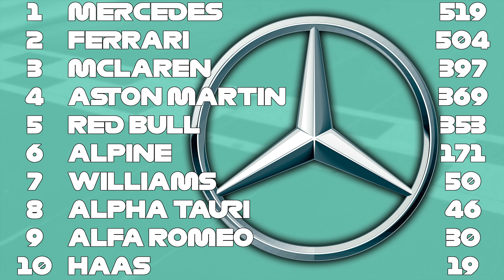I ELIMINATED Max Verstappen From 2023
I ELIMINATED Max Verstappen From 2023 Formula 1 World Championship

Hello Everyone and today I removed Max Verstappen from F123 to see who would win the championship.